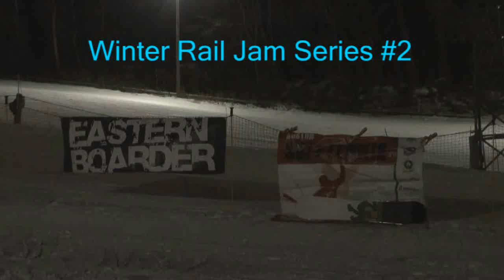Winter Rail Jam Series #2 - Jan. 26, 2013 at Ski Ward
The 2nd of 3 events in the Eastern Boarder and Boston Ski & Tennis Rail Jam Series. The Finals are Feb. 9 so hit our new park setup and get ready to win big prizes such as snowboards, lift passes and more.